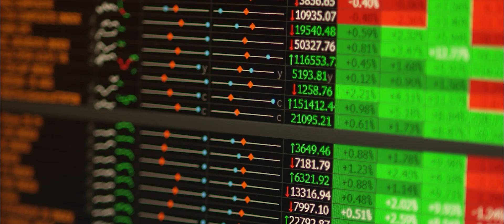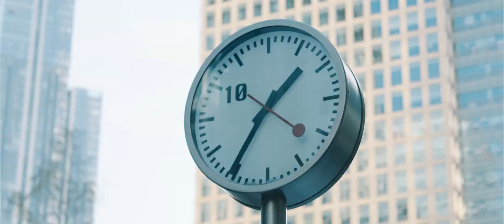MSc Finance | UCL School of Management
Discover the MSc Finance at UCL School of Management

Elevate your finance career with our prestigious MSc Finance program. At UCL, you'll learn from world-class faculty and industry experts, gaining insights into the latest financial theories and practices. Our program offers a comprehensive curriculum, real-world projects, and opportunities for internships and networking.

Graduates have gone on to successful careers in investment banking, asset management, consulting, and more. With our strong industry connections and prime London location, you'll have unparalleled access to top financial institutions.

🔗 Learn More and Apply Today!